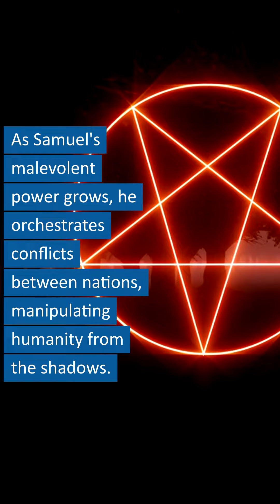Shadow of a Witch by Blake Patrick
In this gripping new book by Blake Patrick, “Shadow of the Witch”, evil reaches its zenith, and the world trembles under the malevolent reign of Samuel Carrington. Once a boy adopted by a wealthy English family, Samuel's descent into darkness and the revelation of his true powers have consequences that will shape the destiny of humanity.

As Samuel's malevolent power grows, he orchestrates conflicts between nations, manipulating humanity from the shadows. Wars rage, trust crumbles, and morals fade away, leaving a world divided, consumed by greed and apathy. Samuel becomes the puppeteer of a world blinded to his sinister influence.

But within this bleak landscape, a few brave souls refuse to surrender to the darkness. Ds Karl Cushnahan, Isabella, and their allies dare to challenge the malevolence that threatens to engulf the world. The battle between good and evil intensifies, and the fate of Ravenwood Manor hangs in the balance.

In "Shadow of a Witch” the ultimate showdown between light and darkness unfolds, revealing shocking twists and an unexpected revelation. Can humanity break free from Samuel Carrington's malevolent grip, or will the world be forever plunged into the abyss of evil?

Prepare for a heart-pounding, mind-bending journey that will keep you on the edge of your seat. As the pages turn, you'll be captivated by a story of courage, resilience, and the enduring power of hope in the face of overwhelming malevolence.

US Kindle
From these links you can also purchase the paperback and Hardback copies.